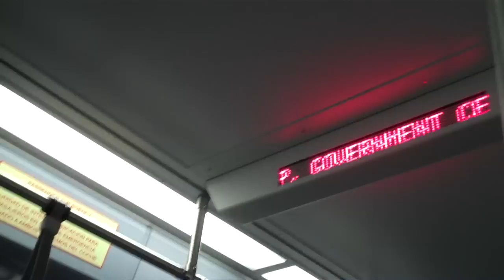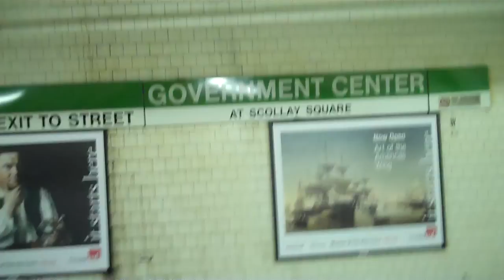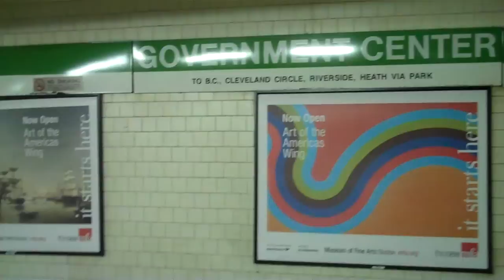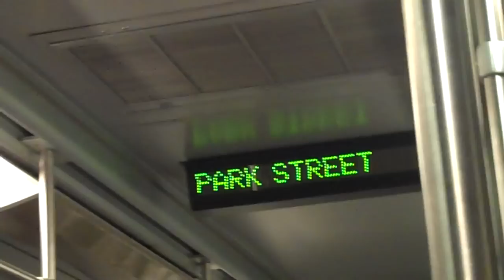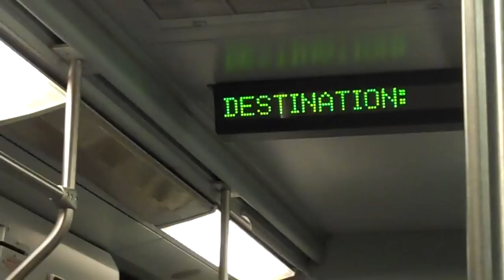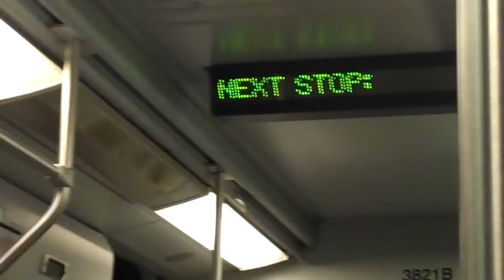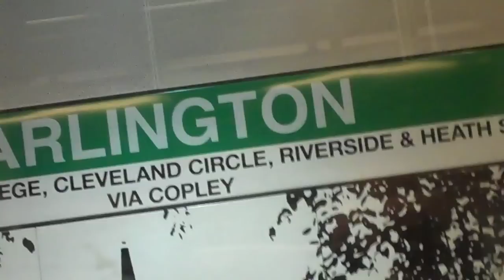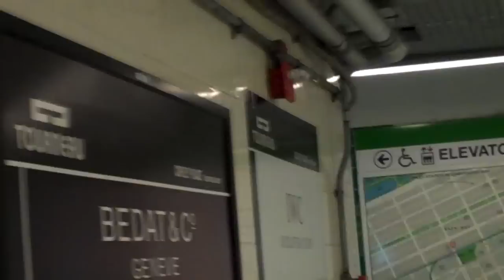Boston MBTA Subway "T" Blue Line and Green Line Experience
First, I would like to say a huge THANK YOU too all my subscribers and views. Second, Title says it all! And At the end of the video when I am going to film the elevator never happened because that video came out terrible.